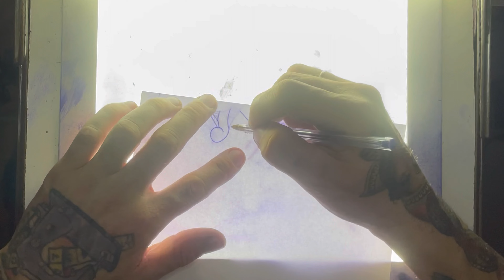Passe para o papel as suas ideias e crie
Eu iniciei no mundo da tattoo muito antes de eu pensar em ser um tatuador , eu acho muito importante você saber desenhar antes de ser um tatuador, eu sempre trabalhei com desenho, comecei fazendo letreiros quando tinha uns 11anos, fazia em fliperama lojas de roupas, bares e lanchonete, todo tipo de comércio, depois de completar 18 anos dei o início a tattoo mais já desenhava muitos desenhos de tattoo adorava copiar desenhos de revista de tatuagem,  nem todo desenho pode ser tatuado, com o tempo ele perde a qualidade e o old school eu me identifiquei porque a durabilidade ser maior ela não perde seus detalhes, quando vejo tatuagens com mais de dez anos cicatrizada e está intacta fico bem feliz, porque na tatuagem o que importa é ela cicatrizada, quando ela está fresca tudo fica bonito, as cores no old school são somente usadas cores que ficam boa cicatrizada, são essas cinco cores preto, amarelo, vermelho, azul e verde, quanto mais simples mais bonito fica por ele ser simples que faz tanto sucesso até hoje, estilos vem e vão mais o Old school fica. Quando eu fiz a minha primeira tatuagem foi em mim mesmo, tenho ela até hoje, e primeira pessoa que eu tatuei foi a minha mãe! Pra ser um bom tatuador é mais ligado ao fato de ser um artista do que apenas uma pessoa que aplica tinta, você tem que se expressar , porque aplicar tinta é apenas uma técnica depois que aprender aplicar vai ser só mais uma ferramenta na mão do artista, eu adoro fazer taxidermia ( empalhar animais) e amo me expressar em qualquer textura, tipo pinturas em telas, madeiras, pinturas em tela eu gosto porque posso ir longe, que quando recebo uma encomenda pra tatuar um desenho esse desenho é a expectativa do cliente e a tela normalmente eu pinto pra mim mesmo. Mais sempre vendo elas por preços que cubra pelo menos o material, digo o mesmo da taxidermia, assim que  termino o animal empalhado eu comercializo ele por um preço bem acessível eu tenho clientes de taxidermia de tattoo e de tela, e engraçado que são pessoas que compram especificamente esses produtos o qual elas querem consumir, fiz algumas viagens para o exterior sempre querendo aprimorar as minhas técnicas, já fui em alguns museus pra ver artista que admiro muito tipo Leonardo da Vinci, Rembrandt’s e Van Gogh, esses pra mim são os mestres. Já fui em convenções de tatuagem em Londres e Paris são maravilhosas e nas convenções sempre tem outros tipos de artista em uma convenção em Londres de 2013 foi a onde eu vi pela primeira vez um taxidermista mesmo!, aprendi muito com ele, nessas convenções quando volto para minha casa ou loja fico muito inspirado, meus clientes agradecem, sempre nas minhas redes sociais eles comentam que sentiram diferença nas minhas viagens, acho legal isso ter essa comunicação com outros artistas, por isso resolvi fazer esse canal para mostrar para vocês sem cobrar nada a minha experiência, e espero que estejam gostando vou me atualizar muito ainda e vocês gostaria muito que estivessem comigo nessa jornada, minhas técnicas sempre deixarei de uma forma simplificada ara vocês mais aí vai partir de vocês a sua forma de desenhar,

Pra você uma coisa eu digo sempre esteja desenhando e nunca desanime no meio do desenho pense que é apenas um esboço, e ainda é o meio e está só se expressando e no final não tenha pressa de terminar tudo é questão de prática. Tem desenhos que não vão nem passar do esboço mais uma coisa eu te digo eu tem desenhos que eu fiz a muitos anos atrás e do nada eu achava esse desenho e pensava que ideia boa que tive nesse dia, aí ia lá e terminava e sempre alguém acabava comprando, tem desenhos na minha loja que estão na parede que acho que não vai vender mais sempre vendo, então não desanime o segredo é praticar , e as regras que estou passando de meretriz é muito importante porque ela que define o espaço um artista que admiro muito é Caravaggio os esboços dele era imperfeitos ele apenas marcava algumas vírgulas e na pintura ele nem definia o desenho, é o meu sonho esse nível, então sempre estaremos a sujeito a aprender, e cada dia estaremos aprendendo não leve crítica como algo ruim leve como aprendizado, eu sempre recebo críticas nos meu desenhos eu adoro isso porque evoluo é um erro o qual eu não enxergo, os olhos alheios são importantes, existe profissão de critico não é atoa. Então não desanime em nenhum momento. E o começo sempre é ruim independente o que você faça. Beleza muito obrigado a todos e tudo de bom, e se escrevam. ,,,,,,,,,-,,,,,,,,,,,,,,,,,,,,,,,,,,,,,,,,,l,l,l,ll,ll.l… ,kkkjmmmkmmkkkkkkkkkkkkkkkkkkkkkkkkkkkkkkllllllll… ..l.l.l.l.l.l.l.l.l"l.o.l.l.